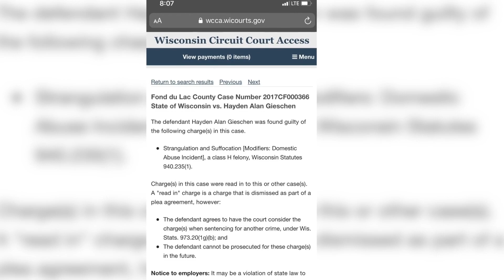Real People, Real Stories: Autumn Flasch (8/8)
In this "Real People, Real Stories" video series, we hear from Autumn Flasch, a survivor of domestic violence who shares her story to give hope to others.